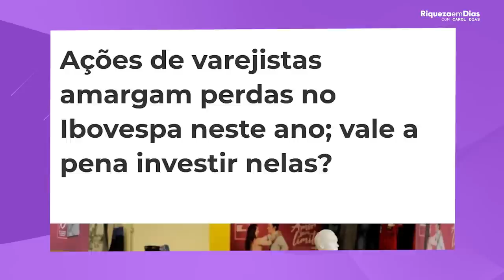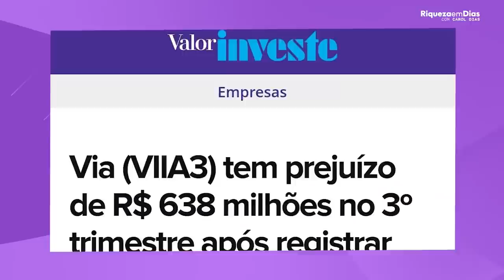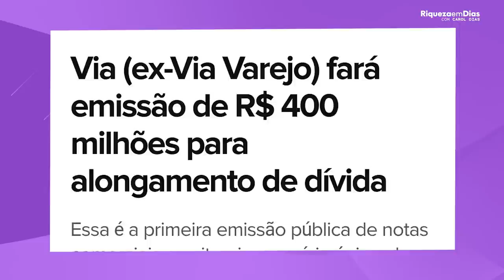Por que as ações da VIIA3 estão caindo? Ainda vale a pena investir em VIIA3?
As ações da VIIA3 (Via varejo) somente nos últimos 12 meses acumularam uma queda de mais de -70%. E muitos de vocês me perguntam se isso é uma oportunidade ou não, então esse é o tema do nosso vídeo de hoje.

Nesse vídeo você vai ver:

00:00​ Tema do vídeo: Vale a pena investir na VIIA3?
00:53 Sobre a mudança da VIIA3
01:40 Setor do varejo hoje
03:30 Crescimento da via no e-commerce
04:00 Aquisições da VIIA3
04:30 Resultado 3T21 VIIA3
06:30 Indicadores fundamentalistas VIIA3
07:10 Alongamento da dívida VIIA3
08:20 Hora de comprar VIIA3?